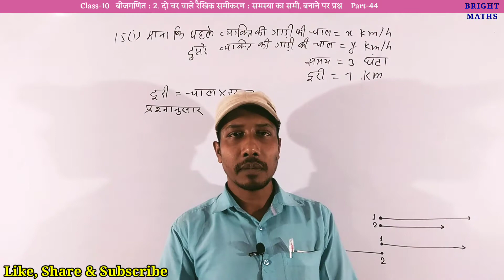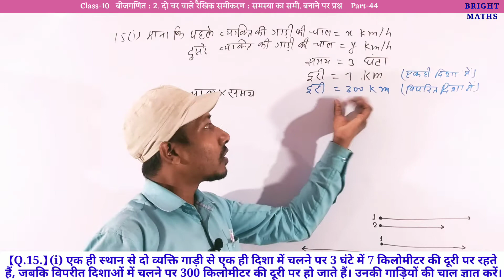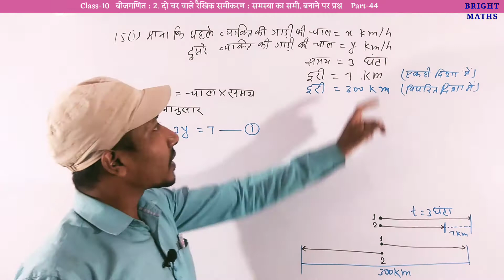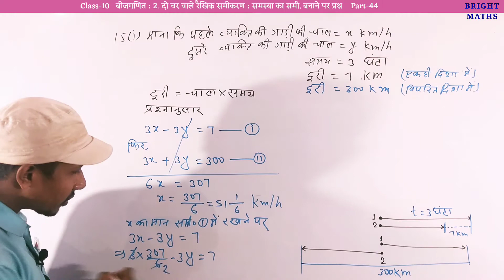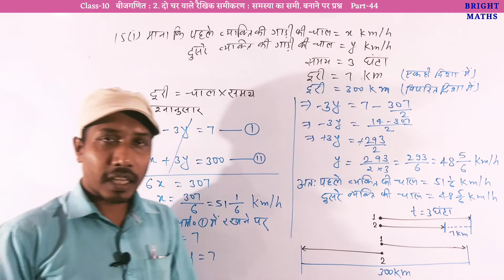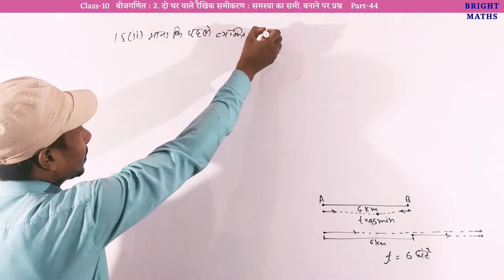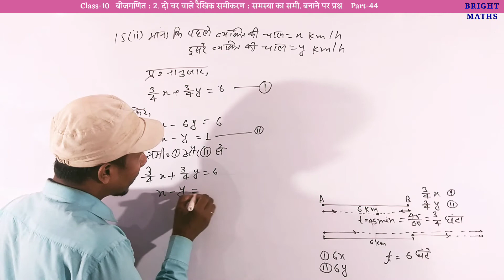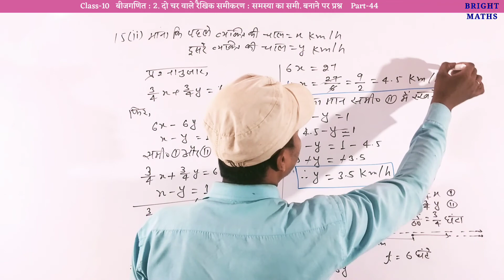दूरी और समय पर आधारित प्रश्न | Question based Time and Distance | Linear equation with two variables